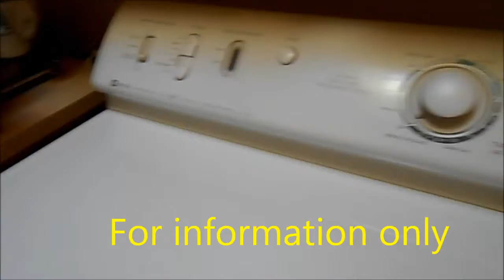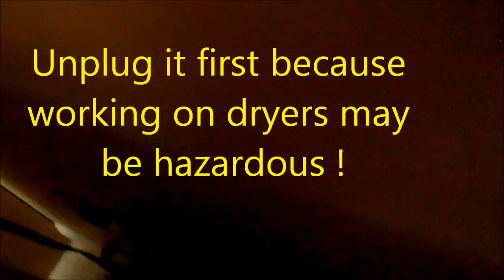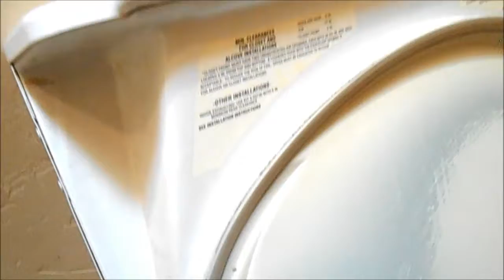Maytag Motor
Dryer wont start? Here I atempt to replace the motor but Sears sends me the wrong motor.